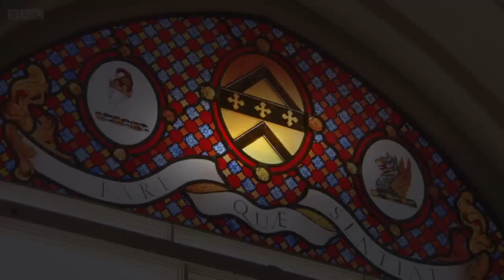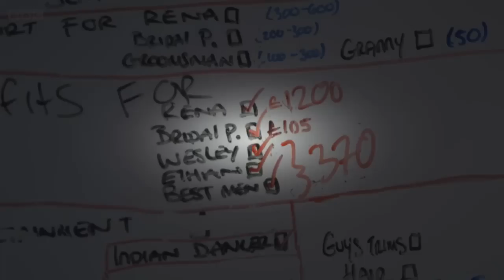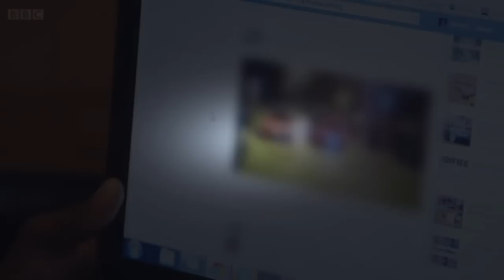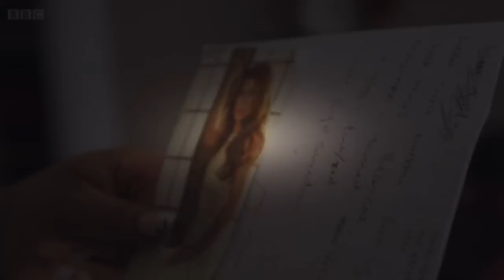BBC Don't Tell the Bride Season 8 Episode 9 Rena and Wesley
Rena and Wesley - Don't Tell the Bride, Series 8 Episode 9 of 12
In this episode, 22-year-old Wesley from London takes to the driving seat as he attempts to organise the most important day of his life.

Living at home with his mum and three sisters, he is left to his own devices for the first time. But with his bride-to-be Rena dreaming of a small, elegant wedding, what happens when his passion for cars takes over their wedding day?